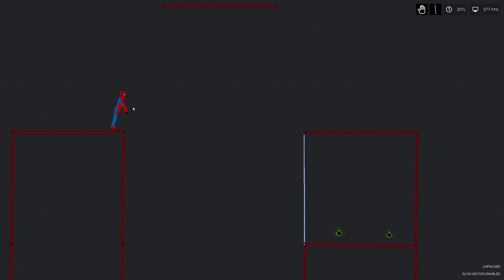Avengers fight the Gorse in People Playground